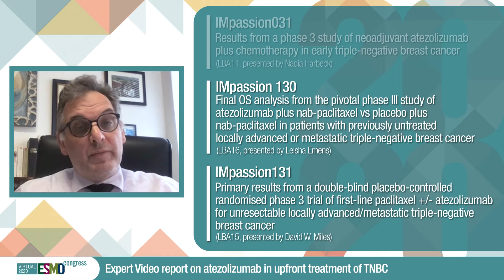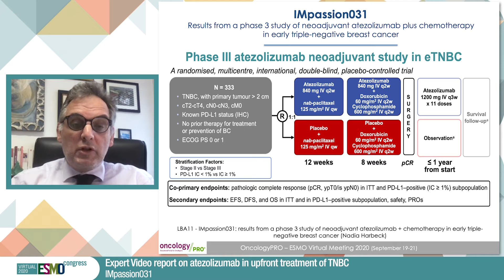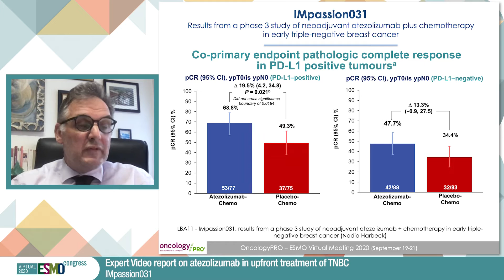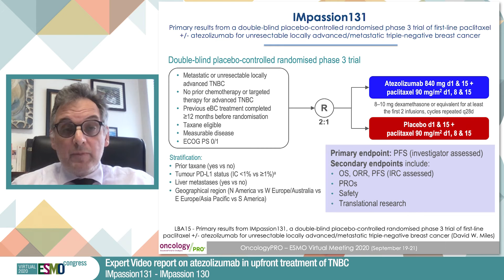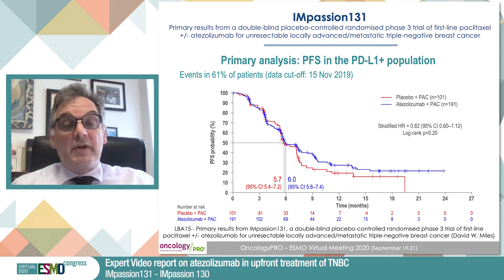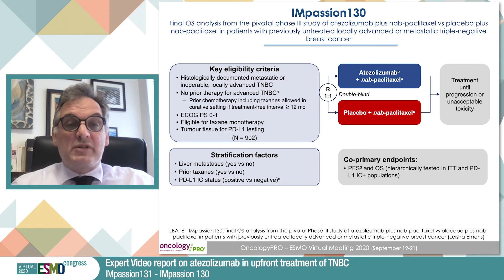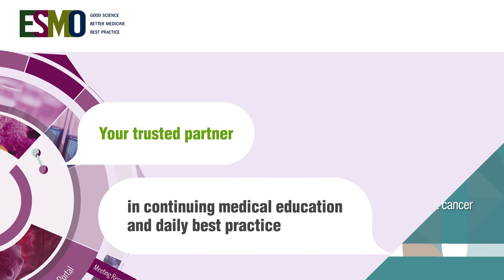ESMO 2020 Expert Video report on atezolizumab in upfront treatment of TNBC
Reporting from the ESMO Virtual Congress 2020, Joseph Gligorov features important findings from TNBC studies elaborating advances of neoadjuvant immunotherapy in early-stage disease, and testing first-line immunotherapy in the metastatic setting.

Besides covering Impassion 031 in early TNBC, he discusses also the results from the IMpassion130 and IMpassion131 trials in unresectable locally advanced or metastatic disease, which proved to be very different despite an apparently similar study design.

Abstracts:
- LBA11 - IMpassion031: results from a Ph 3 study of neoadjuvant (neoadj) atezolizumab + chemotherapy in early triple-negative breast cancer (TNBC)
- LBA15 - Primary results from IMpassion131, a double-blind placebo-controlled randomised phase 3 trial of first-line paclitaxel (PAC) +/- atezolizumab (atezo) for unresectable locally advanced/metastatic triple-negative breast cancer (mTNBC)
- LBA16 - IMpassion130: final OS analysis from the pivotal Phase III study of atezolizumab + nab-paclitaxel vs placebo + nab-paclitaxel in patients with previously untreated locally advanced or metastatic triple-negative breast cancer

This video was supported with grants from Daiichi Sankyo, Novartis and Roche